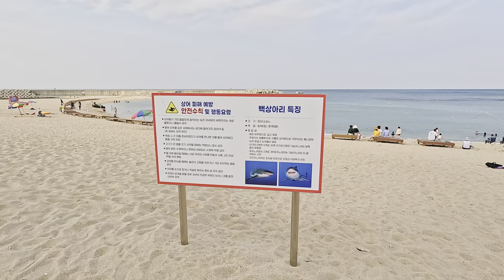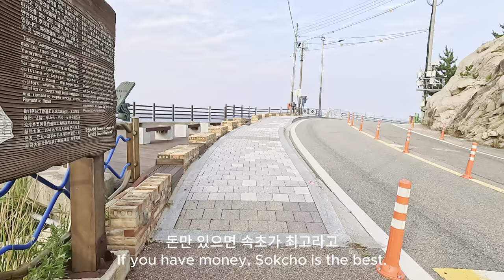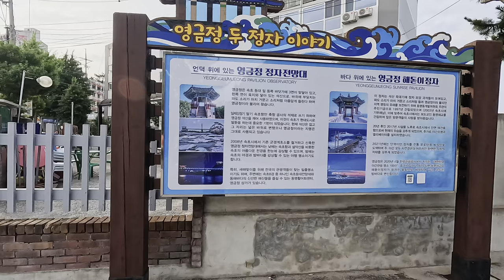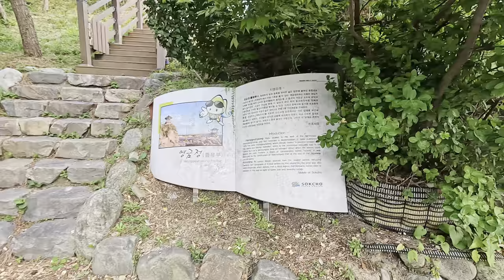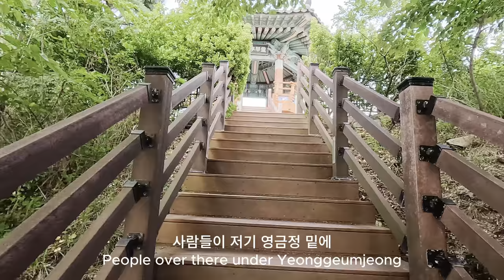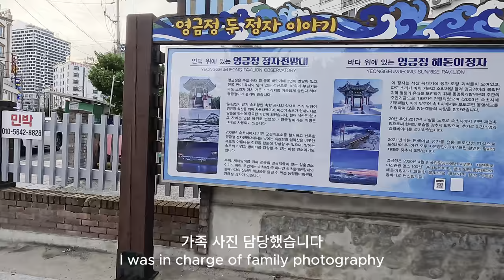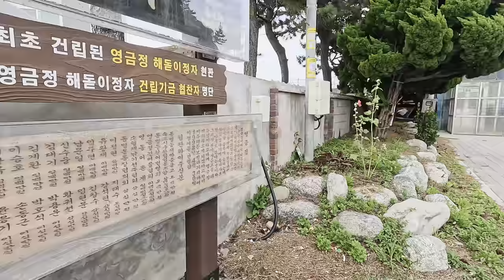17. 속초 한달 살기: 혼자 아름다운 속초 해변 길과 영금정 가기 - Living in Sokcho for a month. 17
오늘은 속초 등대해수욕장에서 걸어서 아름답고 신비한 영금정을 또 갔습니다.
그리고 오늘은 속초에서 알게 된 좋은 분들과 저녁을 함께 했어요!
아름다운 속초에서 행복한 하루를 주셔서 감사합니다.
Today, I walked from Sokcho Lighthouse Beach and went to Yeonggeumjeong, which is beautiful and mysterious.
And today, I had dinner with good people I got to know in Sokcho!
Thank you for having a happy day in beautiful Sokcho.